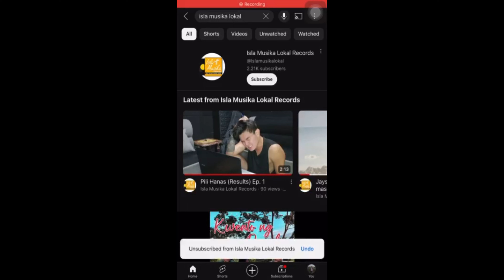Pili Hanas Monthly Finals (March)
Greetings from Isla Musika Lokal and Peeling Hanas Band! This singing contest is more like of a vlog where you sing, eat, drink and chill in one of the picked tourist destination or establishment, we will be picking you up from your address where you will give us a house tour first and get to know you a little bit.
We will be choosing a weekly winner, before the end of the month, all weekly winner will vie for us to choose the monthly winner, and the monthly winner will wait as we complete 5 monthly winners to sing in the grand finals.

Voice Quality - 30%
Timing - 20%
Diction - 15%
Viewers vote - 35%